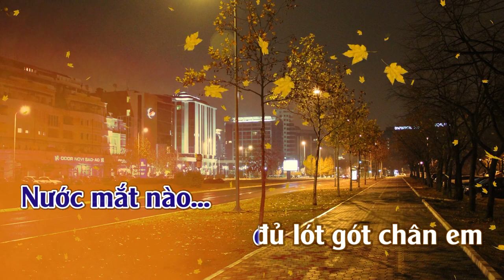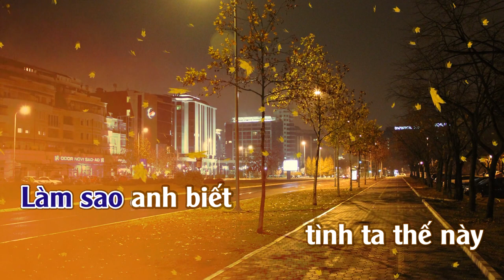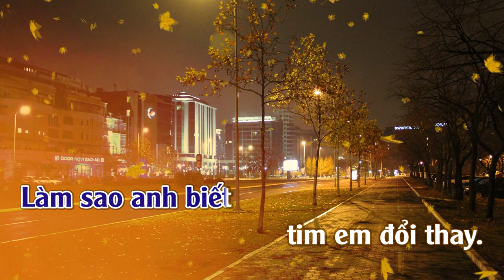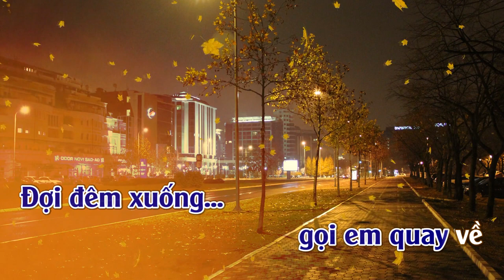Làm Sao Anh Biết | Karaoke | Tone | Nam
Tác giả: Nhạc Ngoại [Lời Việt: Lữ Liên]